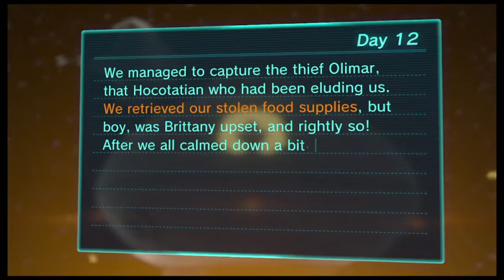Pikmin 3 Day 12 A Quaggled Food Thief